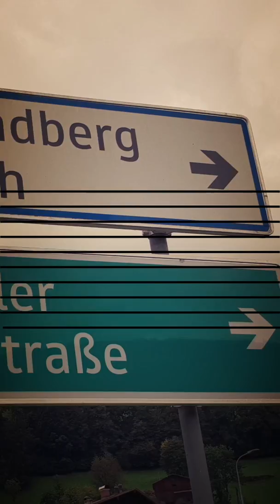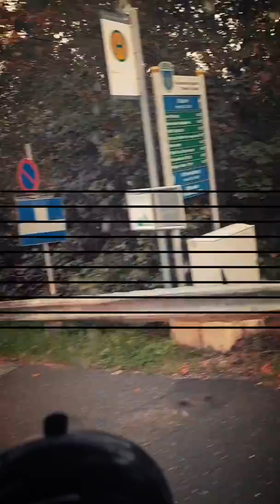Talabfahrt Zillertaler Höhenstraße in einem Setra S 517HD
Talabfahrt der Zillertaler Höhenstraße in Richtung Hippach aus der Front eines Setra S517HD Busses (Länge 13,80) gefilmt